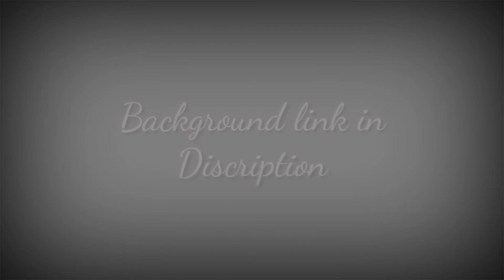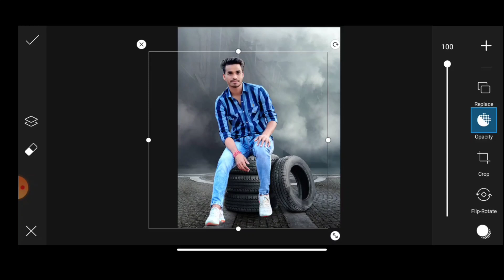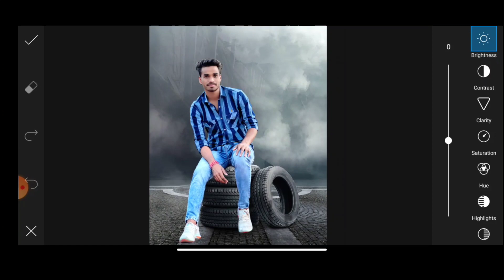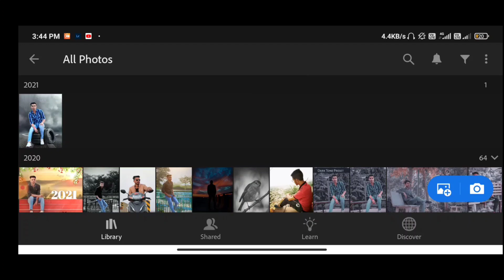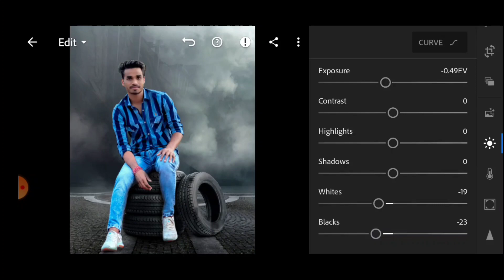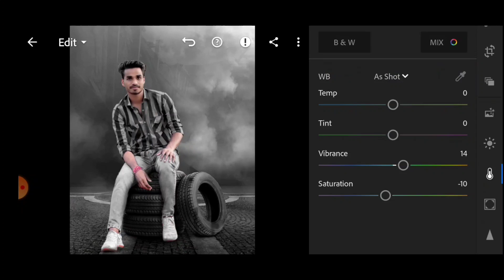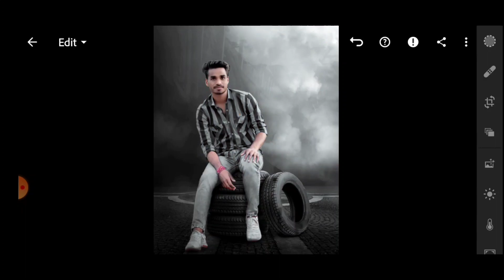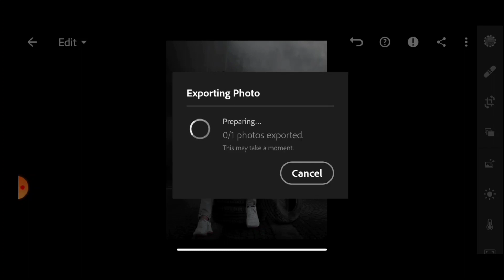PicsArt Stylish Photo Editing Tutorial | Background Change Photo Editing 2021